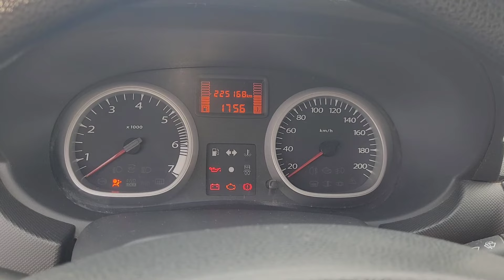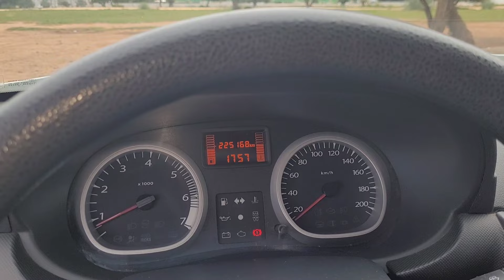EL COCHE DE LOS BUSHCRAFTER "TIESOS"🛻 DACIA DUSTER,10 AÑOS DE AVENTURAS#bushcraft#offroad4x4